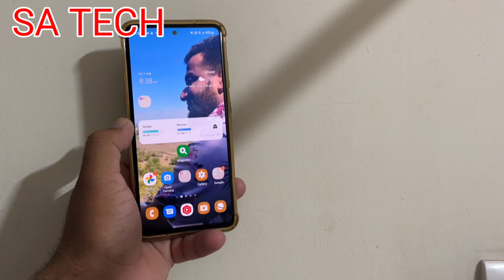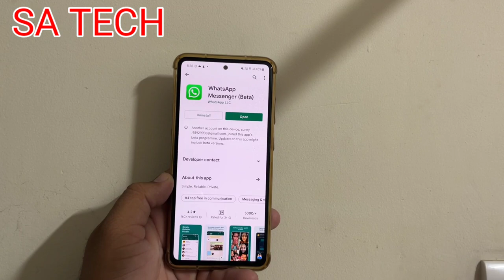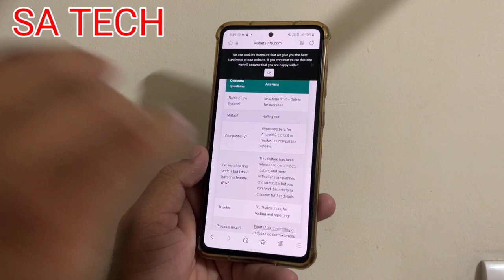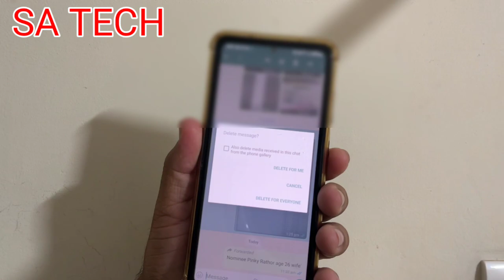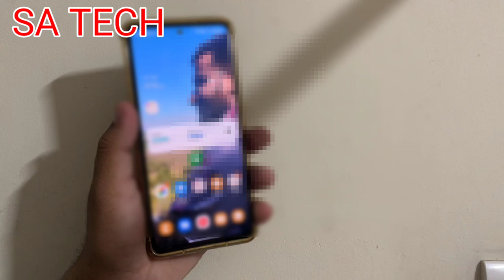Whatsapp New Time Limit for Delete For Everyone Feature, Whatsapp New Update 2022